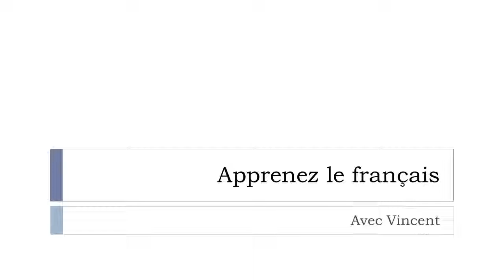Descubra uma palavra francesa